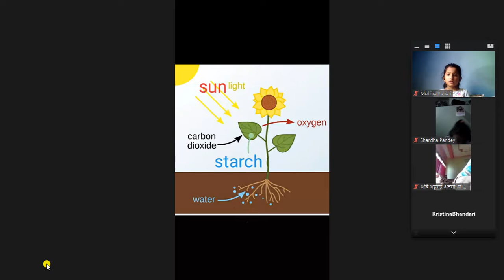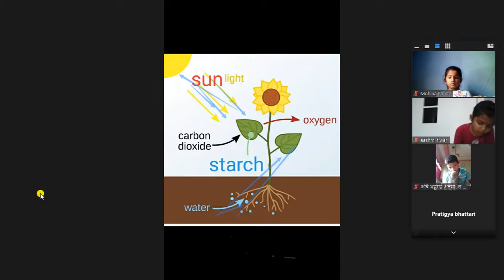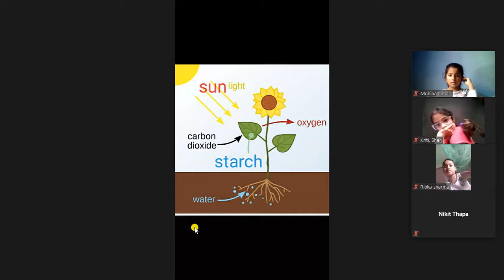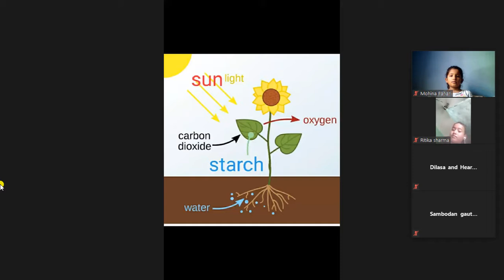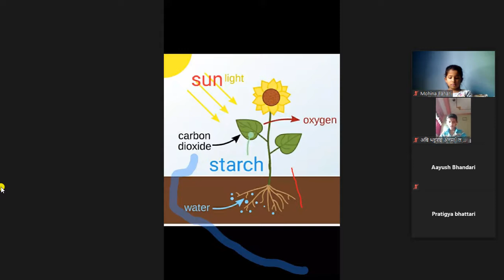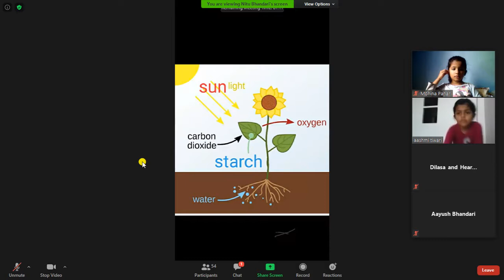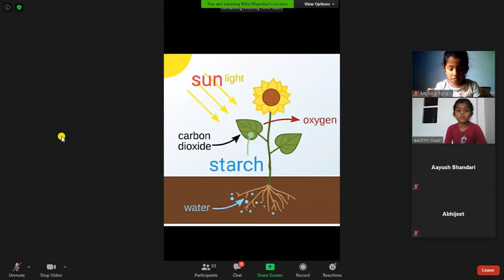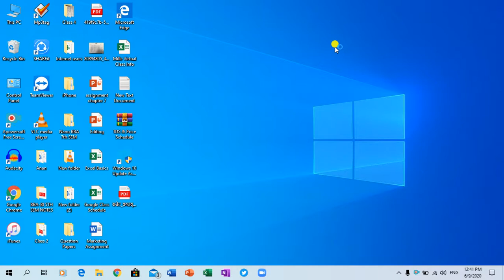|| Parts of Plants || Shoot System || Part II ||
This video includes aspects like shoot system, branch, leaf, photosynthesis, green plants, etc.